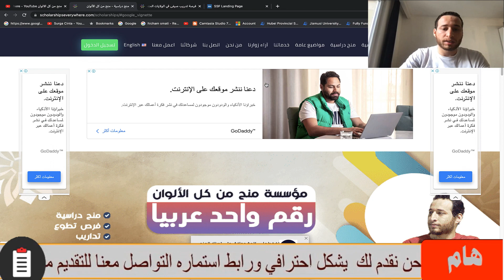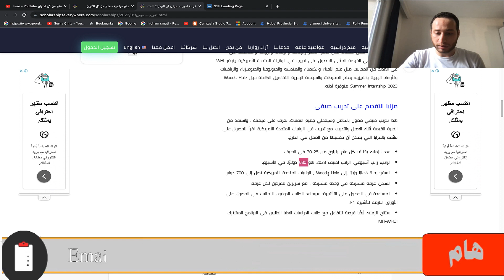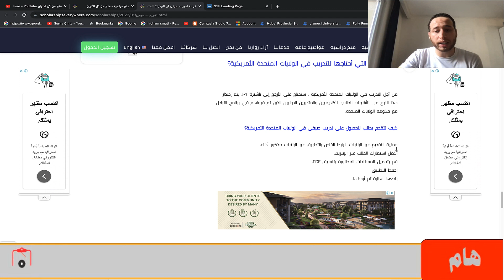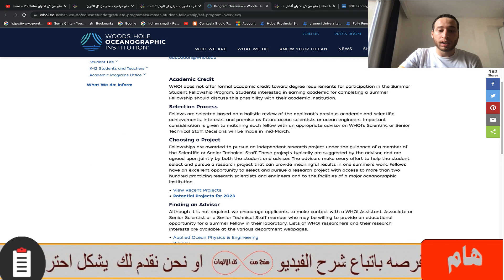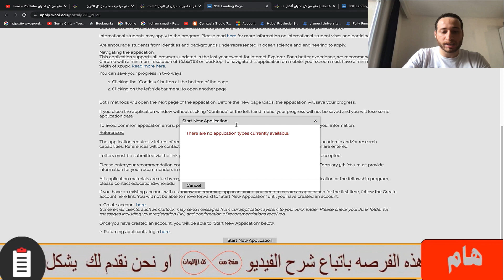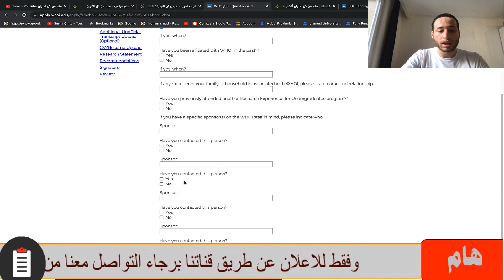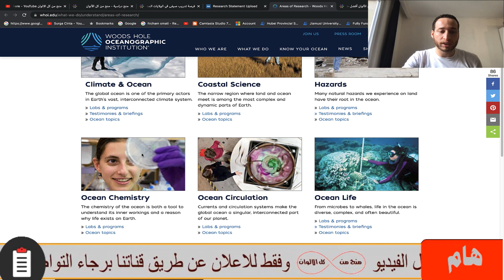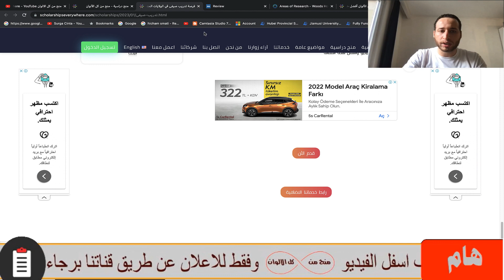فرصة تدريب في امريكا براتب اسبوعي 680 دولار ومتوفر تآشيرة امريكا والسكن والطيران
فرصة تدريب في امريكا ممولة بالكامل وتشمل راتب اسبوعي 680 دولار والسكن والدراسة مجانا وتذاكر الطيران وتشمل توفير التآشيرة لامريكا والعديد من المميزات الاخري وليس بها حد اقصي للعمر ومتاحة لجميع الدول التقديم عليها

ممكن ايضا تتعرف علي خدماتنا الاضافية حيث نحن ايضا نوفر منح مضمونة القبول في الصين 100% ونوفر خدمة التقديم لاي منحة انت تريد بشكل احترافي وخدمة تجهيز الاوراق وخطابات دعوة لامريكا واوروبا وكندا واستراليا وخدمة فرص العمل . تعرف علي خدماتنا من خلال هذا الرابط :